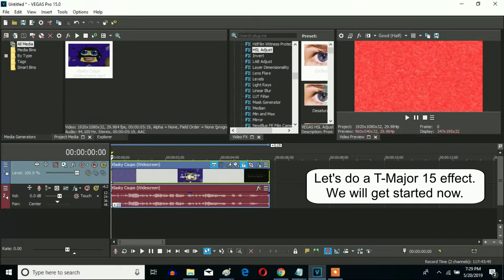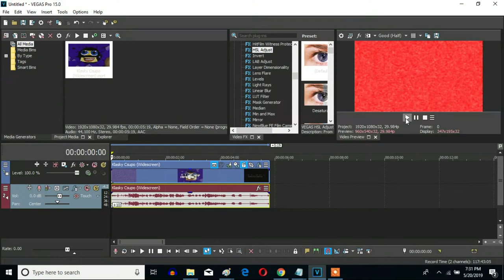How To Make T-Major 15 On Sony Vegas Pro